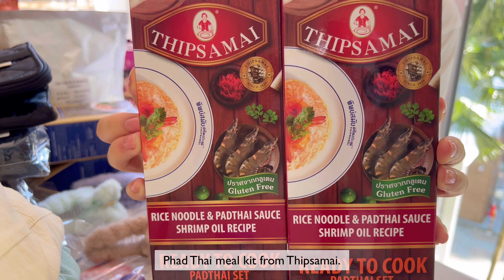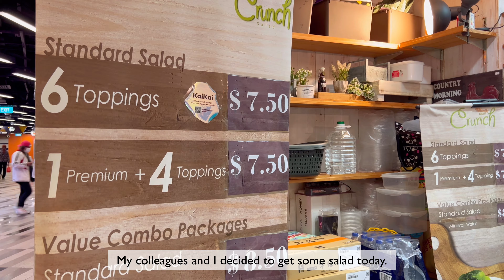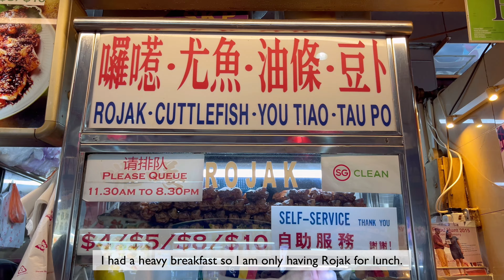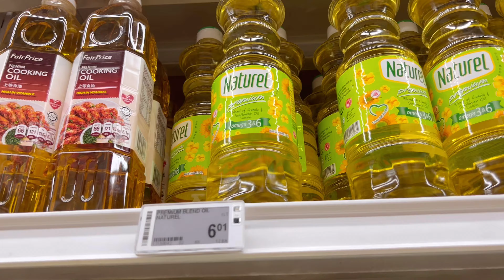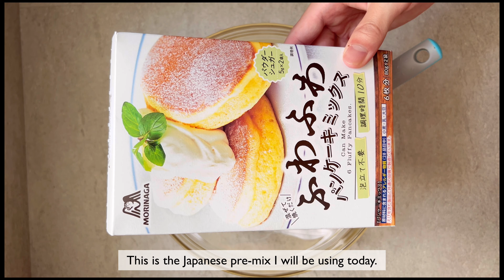Bangkok Shopping Haul | Fluffy Japanese Soufflé Pancakes | Tom Yum Noodles Soup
Hello all! 👋🏻  Please enjoy my ordinary day unboxing Bangkok shopping loots, going back to work routine, and making Jap Soufflé Pancakes for the first time! 😊

Middle